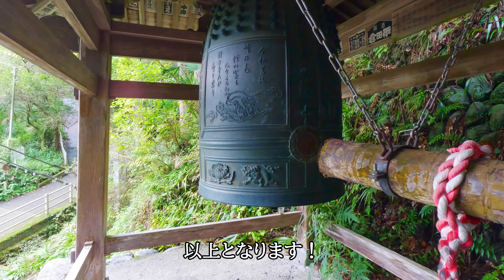【ブログ用】寒山寺周辺探索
東京都青梅市沢井の寒山寺周辺の探索